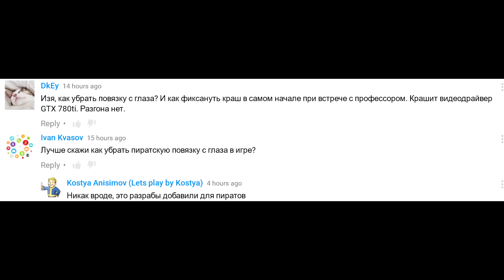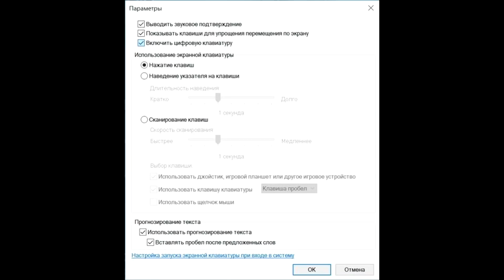Quantum Break убрать пиратскую повязку на глазе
Скачать Квантум брейк как убрать повязку. Как нажать numlock numpad на ноутбуке.